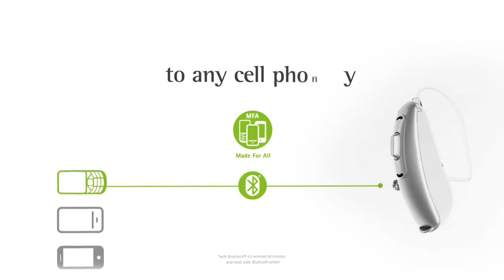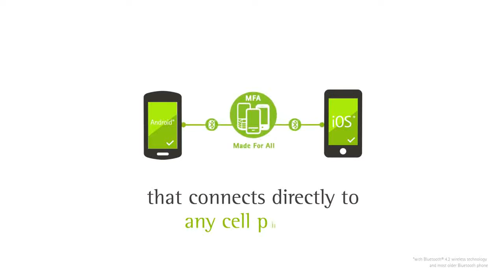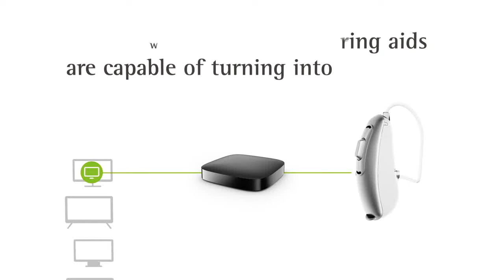Phonak Audeo B Direct - hearing aids with direct connectivity